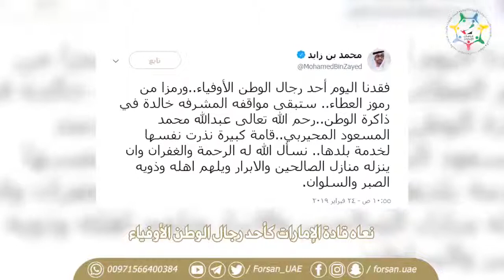‏"‎عبدالله_المسعود" رحيل صاحب المواقف الوطنية الخالدة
رحيل صاحب المواقف الوطنية الخالدة.